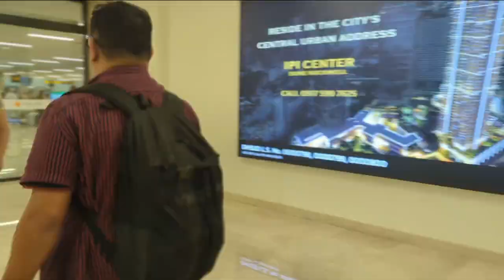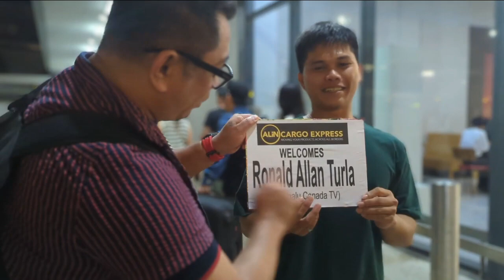Hatid Pag-Ibig in a Box Episode 1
Petmalu Canada TV explores and visits Alin Cargo Express in Cebu Head Office to meet and Greet the COO of the Company.